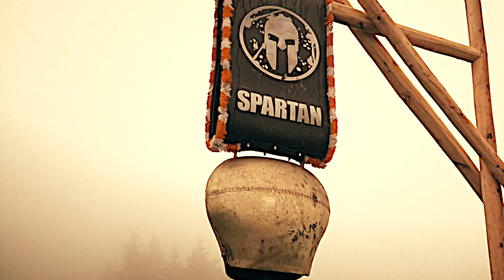Spartan Oberndorf Beast 2019